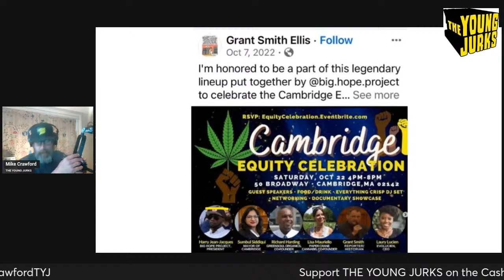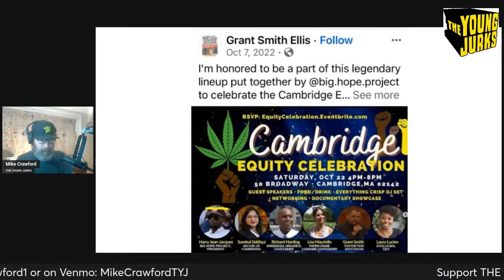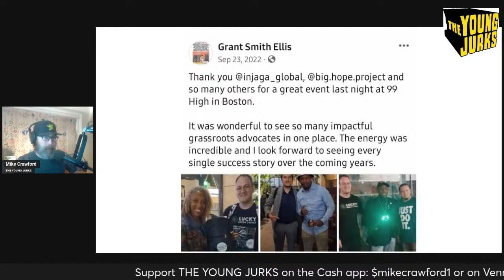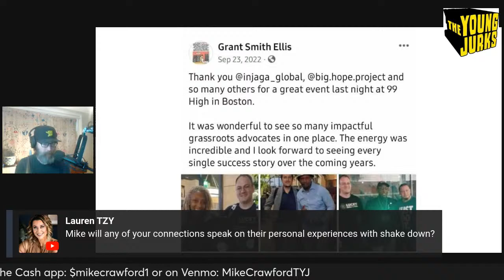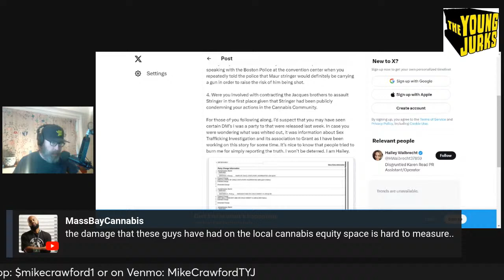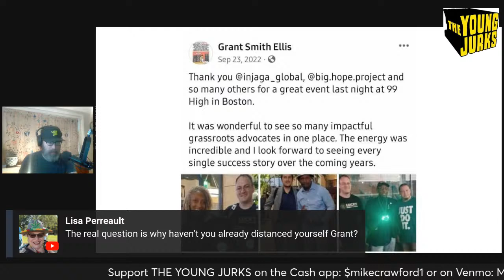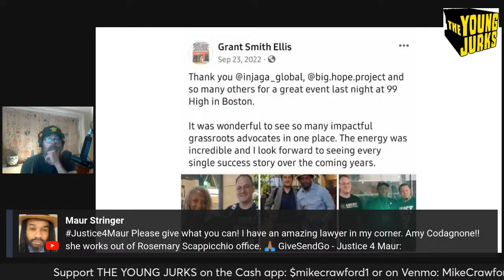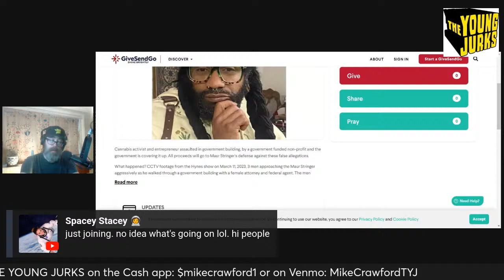Grant Smith Ellis disown Child r#pe Big Hope Project founder?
Will Grant Smith Ellis disown Big Hope Project founder indicted for child r@pe?